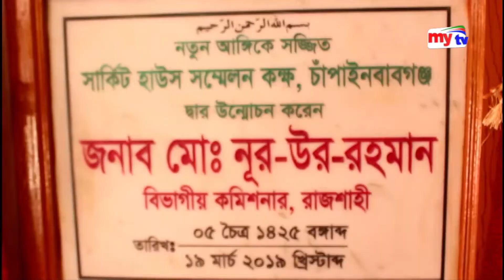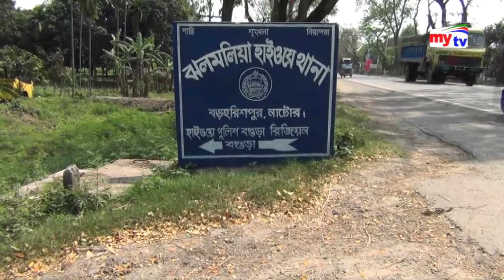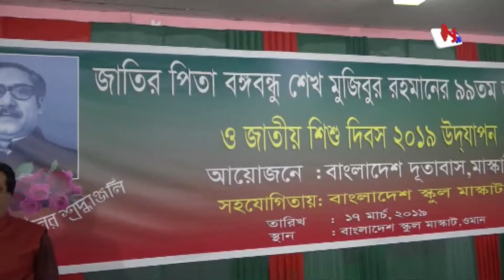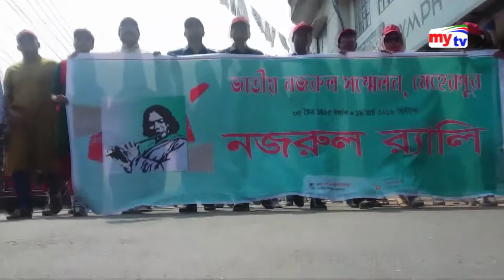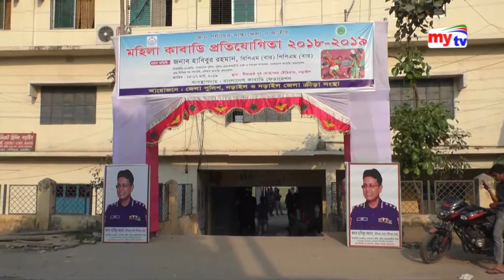Latest mytv Zela News Update।05:00pm। Tuesday। 19. 03.19